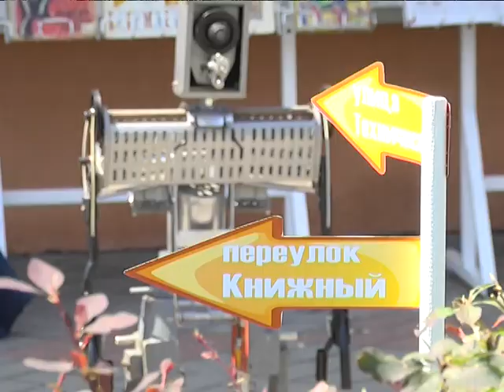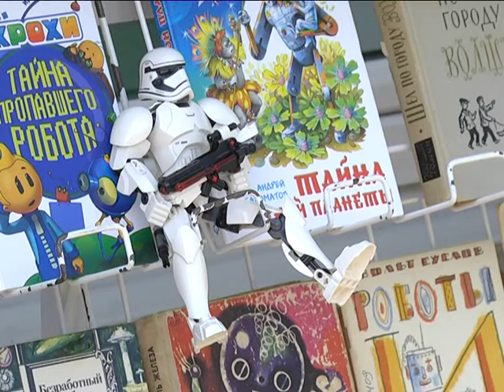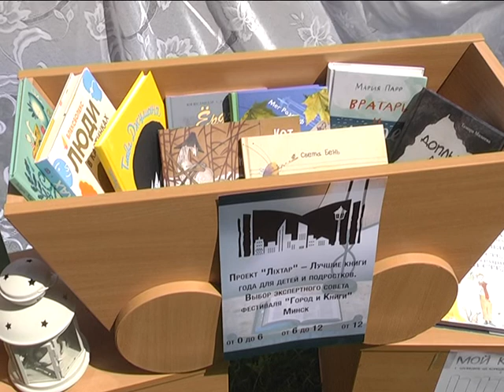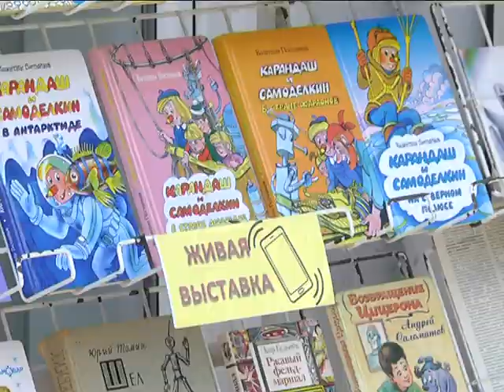2019-06-04 г. Брест. Читающий бульвар. Новости на Буг-ТВ.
Читающий бульвар.
Город над Бугом в очередной раз присоединился к празднованию международного дня защиты детей. Большое количество торжественных мероприятий по этому поводу в прямом смысле охватили областной центр: акции и форумы, концерты и фестивали состоялись в разных точках улиц нашего города. Одно из них прошло в центральной части – своеобразный праздник книги с говорящим названием «Читающий бульвар» в своей юбилей собрал не малое количество посетителей: нашлись занятия как для взрослых, так и для детей. Его подготовила Брестская центральная городская библиотека имени А.С. Пушкина.